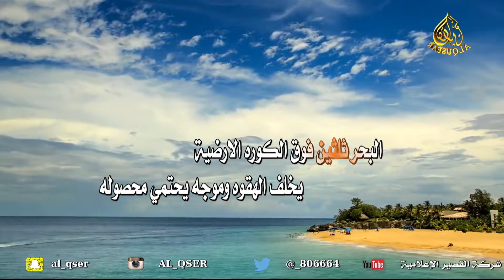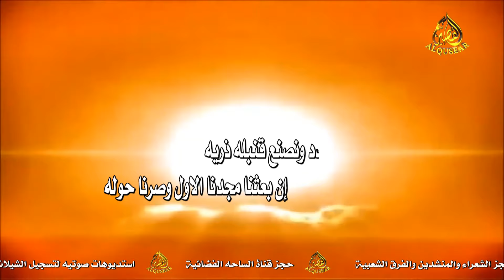دعوة الملك سلمان ( سفر الدغيلبي & خالد آل بريك )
شركة القصير الاعلامية                   (الاولى بالمملكة والخليج )
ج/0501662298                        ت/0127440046